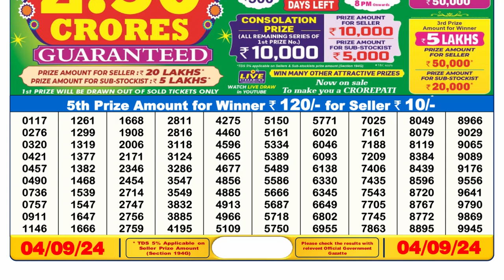DEAR LOTTERY 6PM RESULT TODAY 04.09.2024